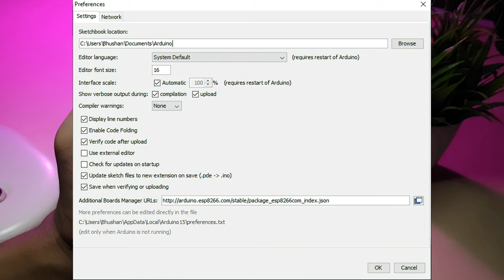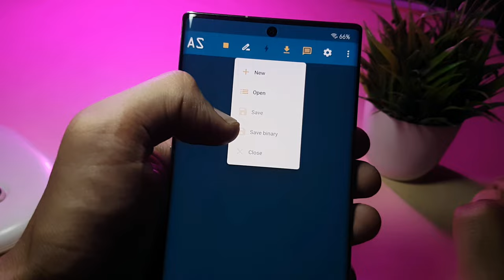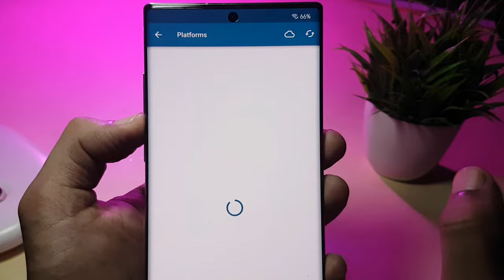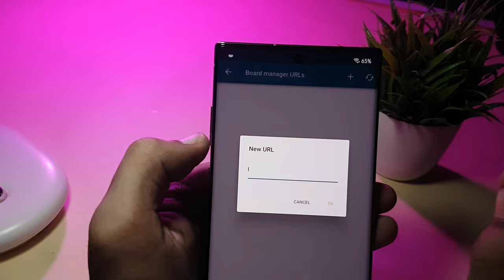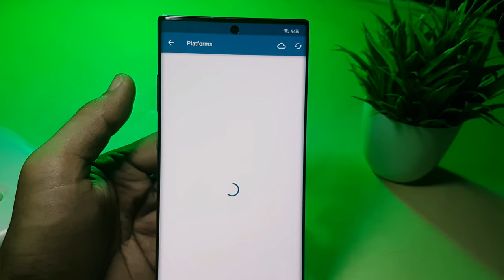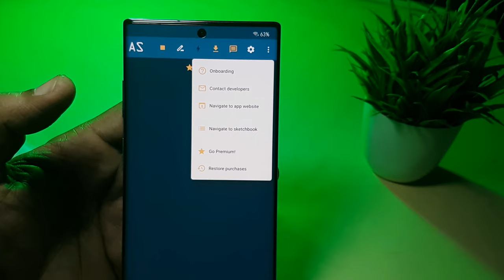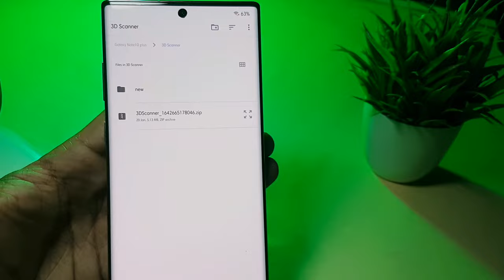New App for programming your Arduino/ESP board | How to program Arduino and ESP board In Android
In this video I have shown that a new application has come to program any development board like Arduino, esp board from android phone. And the name of this application is "Arduino Studio".

So there are many people who do not have a computer and all the development boards like Arduino or ESP board, they program all the boards from their android phone itself. And the name of the application that comes to program all these boards from android phone is "Arduino Droid". There are many features and settings in it, but we cannot install any other board in it.
And in the application I have reviewed today, you can install any board like Arduino IDE with computer and the name of this application is "Arduino Studio".

Note: I am testing this application right now and I have made this video so that you also download and check this new application, and as soon as its testing is completed, I will make a detailed video about this application.